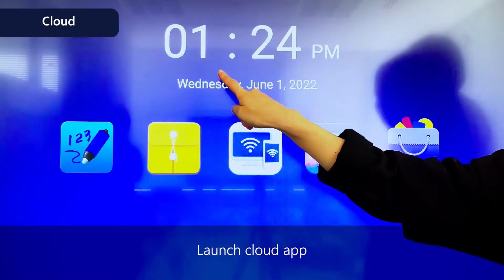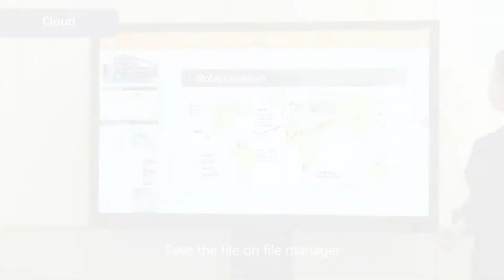Tutorials: RICOH IWB A series - Cloud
This video shows tutorial of RICOH IWB A series.